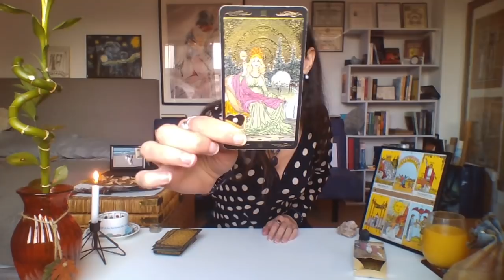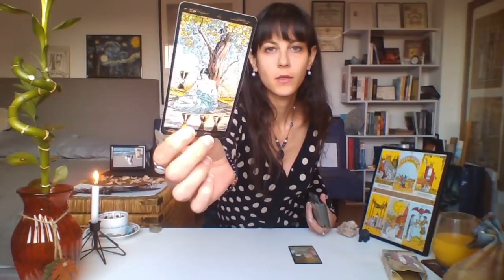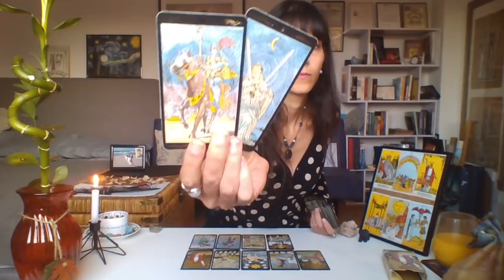PISCES November 2020 : Dance Into The Mirror...Step Onto The Mountain | דגים נובמבר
90 classes to teach you ALL about Tarot; an exquisite library created by Morgane.
Rent / Buy by the episode, or all episodes, at your time and convenience.

Morgane Mail!
(thank you for your kind gifts)

I LOVE YOU SEEKERS!
(c)Morgane

(c)Morgane